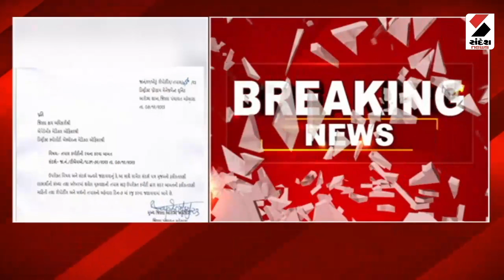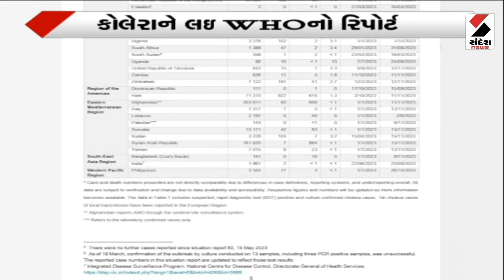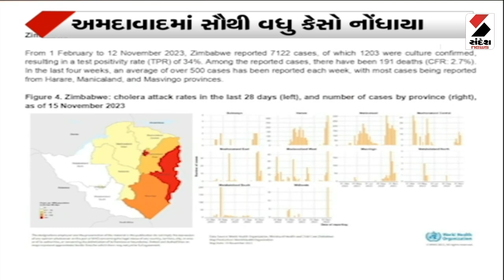Nadiyad News | યોગેશ સિંધી નડિયાદની ફેક્ટરીમાં સિરપ બનાવતો | Syrup Scandal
ખેડા સિરપકાંડમાં વધુ એકની અટકાયત
યોગેશ સિંધીની પૂછપરછમાં મોટો ઘટસ્ફોટ
યોગેશ સિંધી નડિયાદની ફેક્ટરીમાં સિરપ બનાવતો
રાજદીપ વાળા સિરપ બનાવવાની ફેક્ટરીમાં કરતો કામ
પોલીસે રાજદીપસિંહ વાળાની અટકાયત કરી
એરેજોન નામનું કેમિકલ મુંબઈથી તોફીક પાસેથી લાવતો
ખેડાના ડભાણ પાસે ફેક્ટરીમાં બનાવતા સિરપ
રાજદીપની પૂછપરછમાં થઈ શકે છે મોટો ખુલાસો